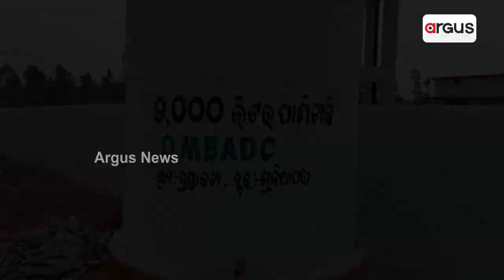Water Scarcity Looms Over Villages In Mayurbhanj